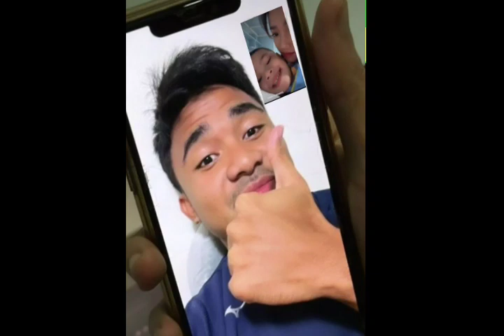SALING SEMANGATI,UTY BARENG GALA DIBUAT SALTING SAAT MENUNGGU JADWAL PERTANDINGAN ASNAWI.SIAP SUPORT